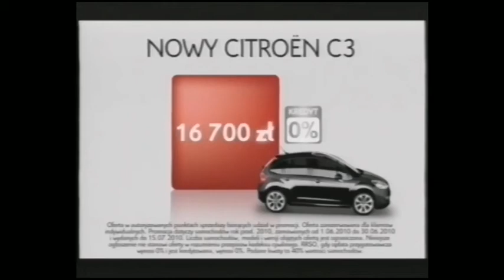Reklama Nowy Citroen C3 II 2010 Polska Wersja 3